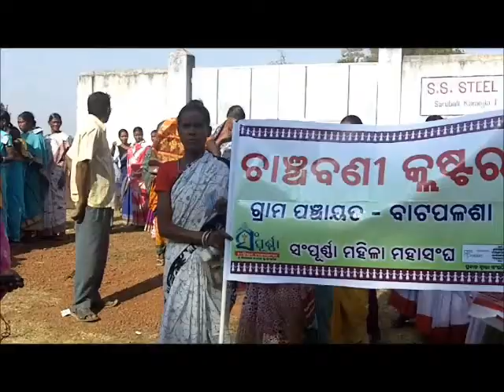Mahila Mahaadhivesion_Odia_PRADAN_Odisha